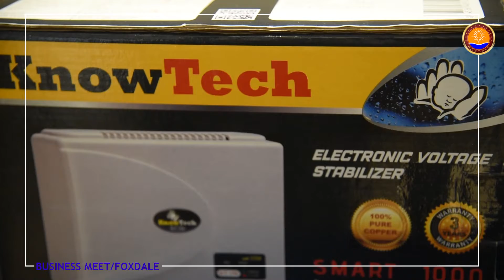സ്റ്റബിലൈസര്‍ കമ്പനിക്ക് വിതരണക്കാരെ വേണം | Foxdale | Mega Businss Expo | GN Padmakumar | Doobiz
ഡെപ്പോസിറ്റില്ലാതെ നിങ്ങള്‍ക്കും കേരളത്തിലെ മികച്ച സ്റ്റബിലൈസര്‍ കമ്പനിയുടെ വിതരണക്കാരാകാം.

ഈ ബിസിനസ്സ് വീഡിയോ, 2019 July 28 നു എറണാകുളത്ത് ഹോട്ടല്‍ കോറല്‍ ഐലില്‍ Foxdale സംഘടിപ്പിച്ച മെഗാ ബിസിനസ്സ് മീറ്റില്‍ നിന്നുമുള്ളതാണ്. ചില സാങ്കേതിക ബുദ്ധിമുട്ടുകള്‍ കാരണവും ശേഷമുണ്ടായ കൊവിഡ് പ്രതിസന്ധികാരണവും ഈ ബിസിനസ്സ് അവസരങ്ങള്‍ യഥാസമയം നിങ്ങളിലേക്ക് എത്തിക്കാന്‍ സാധിക്കാത്തതില്‍ ഞങ്ങള്‍ ആത്മാര്‍ഥമായി ഖേദം രേഖപ്പെടുത്തുന്നു.

മുന്നറിയിപ്പ്: Foxdale Pvt. Ltd. ന്‍റെ ഫേസ്ബുക് പേജിലൂടെയും യുട്യൂബ് ചാനലിലൂടെയും പബ്ലിഷ് ചെയ്യുന്ന ബിസിനസ്സ് അവസരങ്ങള്‍ പൂര്‍ണ്ണമായി സൗജന്യമാണ്. കമ്പനികളില്‍ നിന്നുമോ അവസരങ്ങള്‍ തേടുന്നവരില്‍ നിന്നുമോ ഏതൊരുവിധ ഫീസും Foxdale ഈടാക്കുന്നില്ല. പബ്ലിഷ് ചെയ്യുന്ന ബിസിനസ്സ് അവസരങ്ങളുടെയോ, അവസരങ്ങള്‍ നല്‍കുന്ന കമ്പനികളുടെയോ ആധികാരികതയെ കുറിച്ച് Foxdale ഒരുറപ്പും നല്‍കുന്നില്ല. ആയതിനാല്‍ കമ്പനികളുമായി ബിസിനസ്സ് ചെയ്യുന്നതിന് മുന്‍പ്, കമ്പനിക്കാരെ കുറിച്ചും, അവരുടെ ഉല്‍പ്പന്നങ്ങളെ കുറിച്ചുള്ള അവകാശവാദങ്ങളുടെ സത്യാവസ്ഥ പരിശോധിക്കുകയും ആവശ്യമായ അന്വേഷണങ്ങള്‍ നടത്തി സ്വയം തൃപ്താരവുകയും വേണമെന്ന് അഭ്യര്‍ത്ഥിക്കുന്നു. മാത്രമല്ല Foxdale Pvt. Ltd. ന്‍റെ ഫേസ്ബുക് പേജിലൂടെയും യുട്യൂബ് ചാനലിലൂടെയും പബ്ലിഷ് ചെയ്യുന്ന കമ്പനികളുമായോ, അവരുടെ ബിസിനസ്സ് അവസരങ്ങളുമായോ ബന്ധപെട്ടുണ്ടായേക്കാവുന്ന ഏതെങ്കിലും വിധത്തിലുള്ള അവകാശവാദങ്ങള്‍ക്കോ നഷ്ട്ടങ്ങള്‍ക്കോ Foxdale/doobiz ഒരു കാരണവശാലും ഉത്തരവാദികാളോ ബാധ്യസ്ഥരോ ആയിരുക്കുന്നതല്ലയെന്നു ഇതിനാല്‍ പ്രസ്താവിച്ചുകൊള്ളുന്നു.